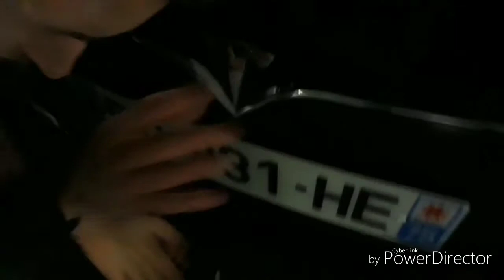Jeunes audacieux à Versailles